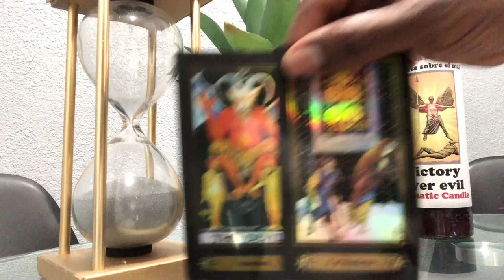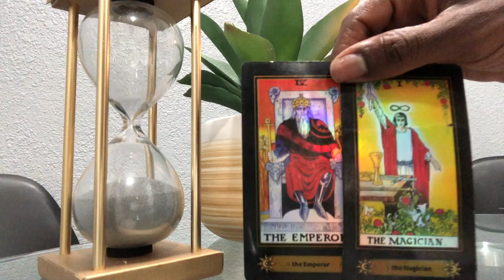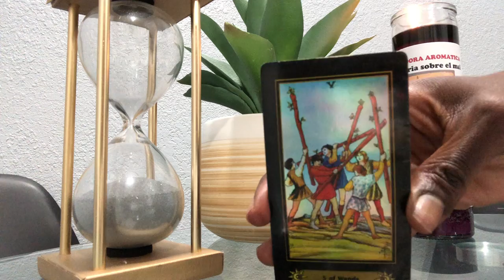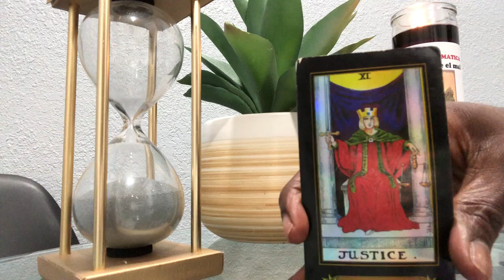😳ABOUT THIS HIT & RUN 🏃‍♂️OH U WAS DRUNK DRUNK🍻🍹JUSTICE WILL B SERVED ⚖️ tarot tarotreading 🧿